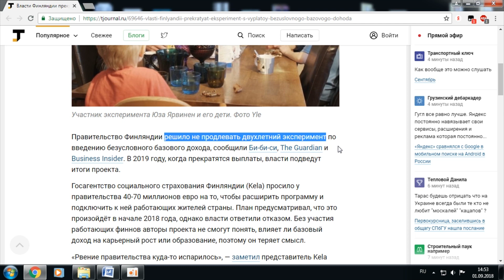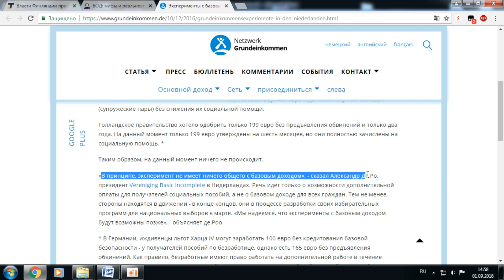БОД - ШАГ К КОММУНИЗМУ?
Поддержать проект: Сбербанк карта 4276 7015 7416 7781

О плюсах и минусах, о масштабах экспериментов.

Представьте, что вам не нужно работать, для того, чтобы выжить, все необходимое для жизни вам дает общество, совершенно безвозмездно, а основную работу делают роботы.

Идея введения БОД разработанная еще в восемнадцатом веке в наше время набирает все большую популярность. За нее выступают огромные массы молодых людей, которые считают, что четвертая промышленная революция не за горами, а если машины будут производить все необходимые блага, почему бы их не раздавать просто так.

В БОД многие сторонники Жака Фреско видят метод постепенного перехода от капитализма к проекту «Венера».

 И даже некоторые левые считают, что социализм, а затем и коммунизм может быть построен  путем постепенного внедрения БОД.

К настоящему времени проведены успешные эксперименты по внедрению БОД, В Индии , Намибии, США которые показали свою эффективность, расчеты скептиков не оправдались, люди получающие БОД не ударились в наркоманию, а их деловая активность только возросла.

По крайней мере так гласят видеоролики и статьи сторонников БОД, на специализированных ресурсах, а о том, как все было на самом деле, мы сейчас и поговорим.